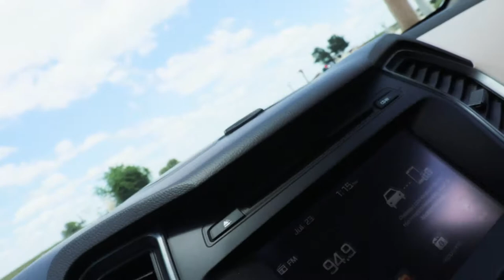Tennessee Safari Park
Tennessee Safari Park, is it worth the hype? I love the llamas.